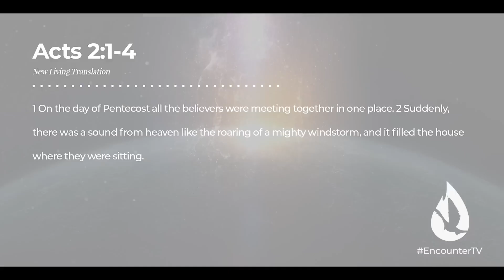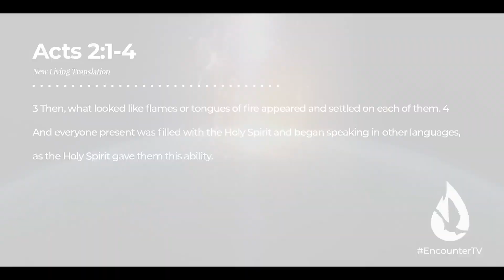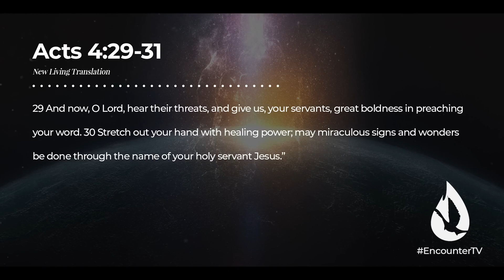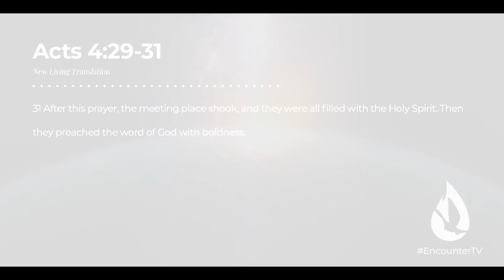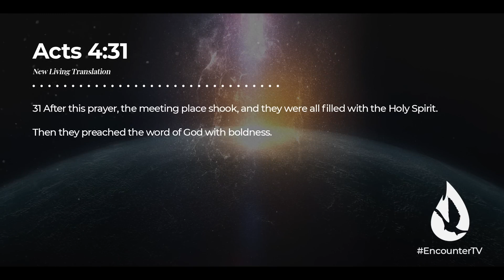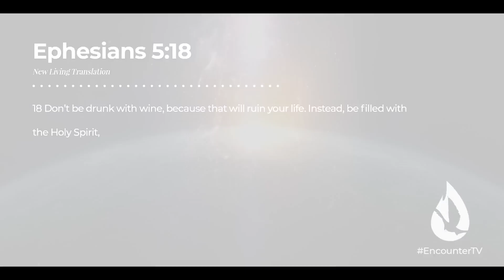Unbelievable Revelation: What God Told Me About the Holy Spirit's Next Move!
Something good is about to happen that will change the world. History and Scripture teach that God never stops moving. David Diga Hernandez shares a powerful revelation about the inevitable move of the Holy Spirit.

Are you ready to activate God’s power in your life? Watch “How to Release the Anointing in Your Life - 5 Keys” by clicking here:

📩 Sign up to receive updates, free content, and more from David via email

🟢 Make a one-time donation to help fund our livestreams, content, events, and more

🤝 Become a monthly ministry supporter. Partner with David for as low as $10 a month

🗓 Upcoming Events - Come experience the presence and power of the Holy Spirit. See David's ministry event schedule